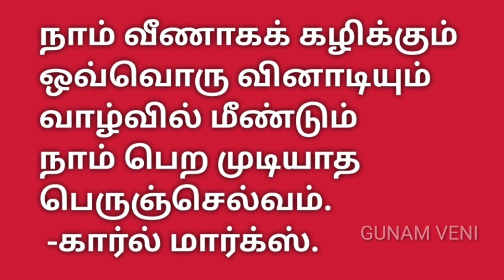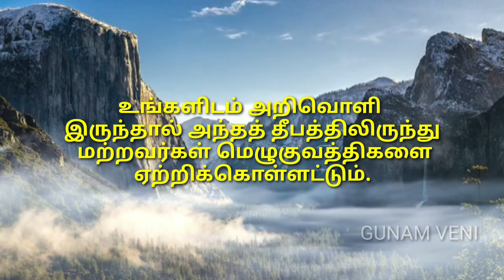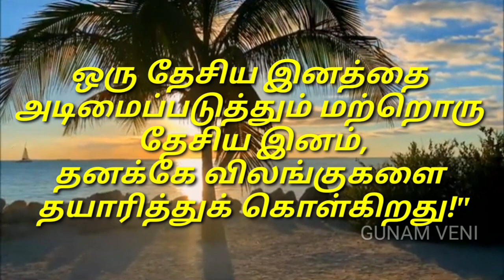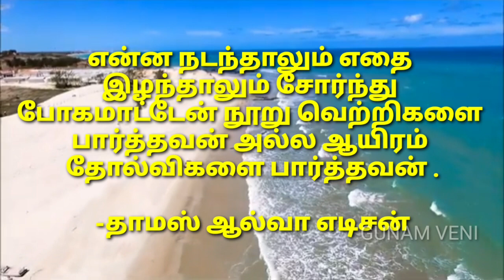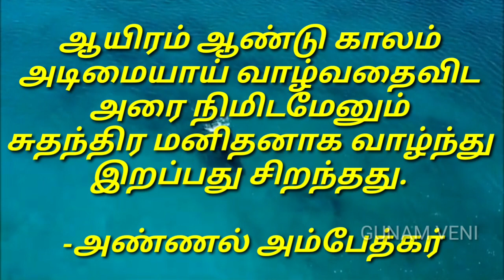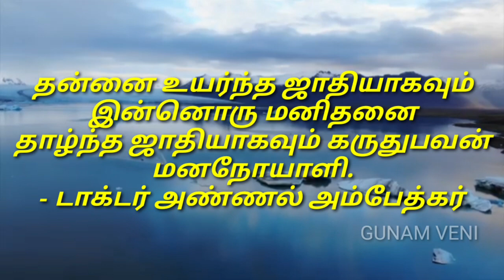முயற்சியும்/ தன் நம்பிக்கையும்/எப்போதும் வெற்றியை தரும் .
We do not own all the material we're posting on this channel. If you are a copyright owner and want your work to be removed from our channel PLEASE contact us via email  or leave us a personal message here and we will remove your material right away. PLEASE do not opt for a youtube strike.